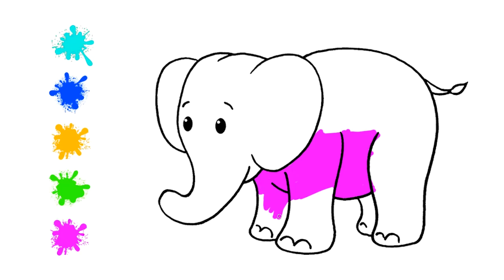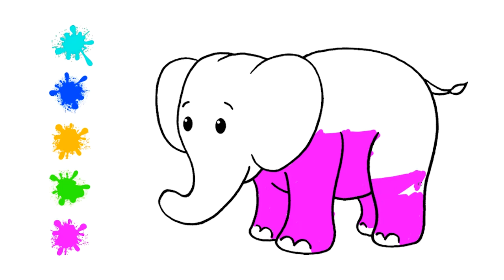How to Color an Elephant | Art and Learn | Coloring Pages For Kids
These are all short, simple, and fun coloring of recognizable animals that kids love to learn about !